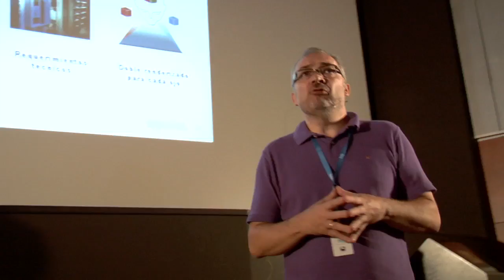IX International Film Students Meeting - 3D Masterclass